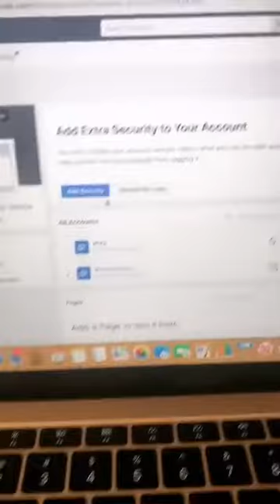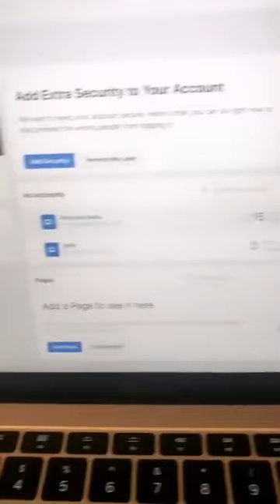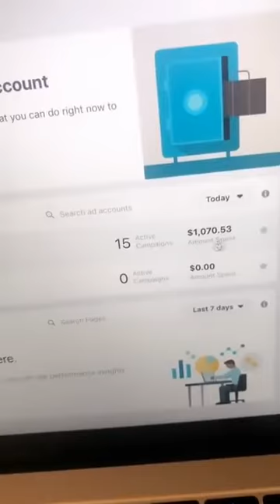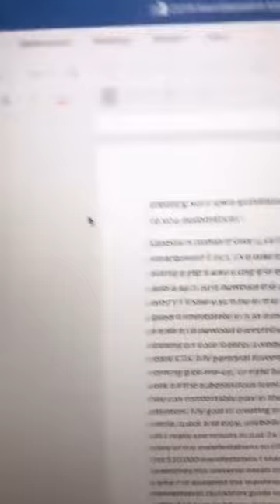How to Get Rich Online from Wesley Billion Dollar Virgin💸💸💵